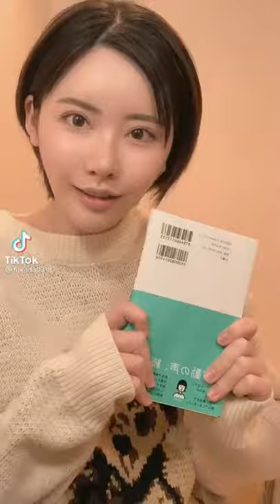大戦TIK TOK | YUA MIKAMI VS EIMI FUKADA VS ASUKA KIRARA |あなたは誰がもっと好きですか？